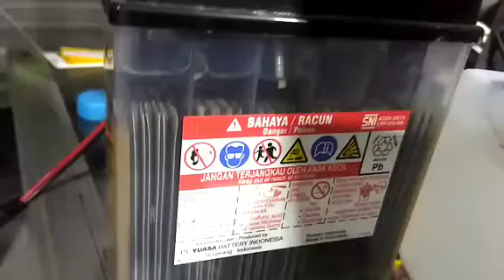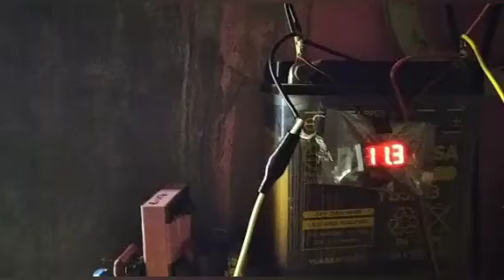convert lead alum to partial lead acid